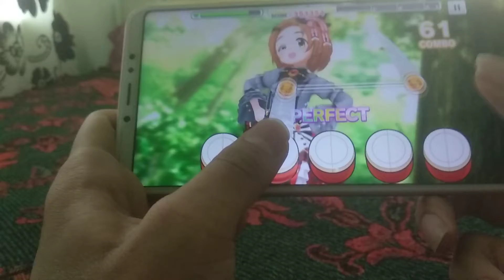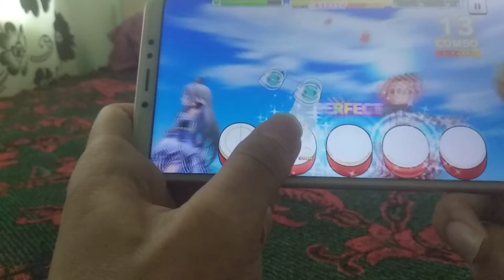[DereSute] Flip Flop (Legacy Master+:Lv-29 LC)